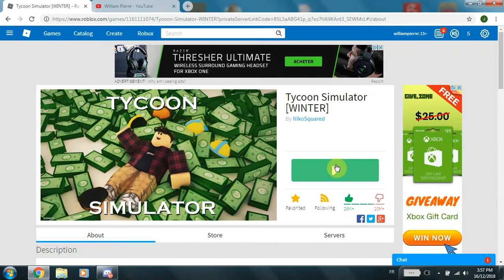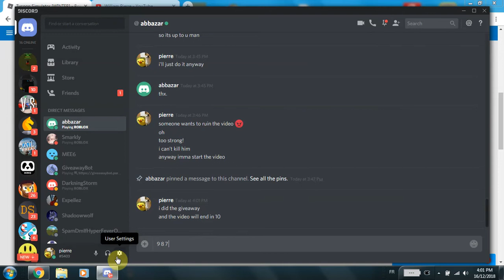Donating publicly! |Tycoon simulator Roblox| William pierre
I donated on public servers some funny reactions and more.